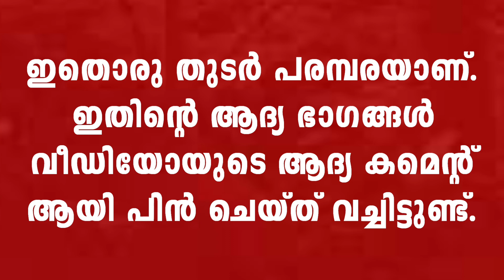കൊടും ദുഷ്ടതയുടെ മൂടുപടം നീക്കി സത്യങ്ങൾ പുറത്ത്, പറയാൻ ഭയക്കുന്ന സത്യങ്ങൾ ഇത്...!!!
കാഹളം - KAHALAM

VK'S TALKS